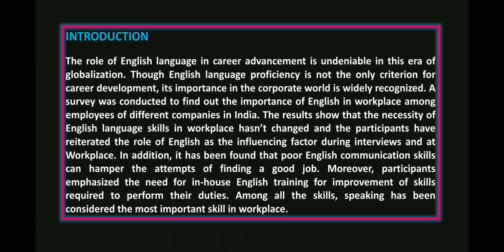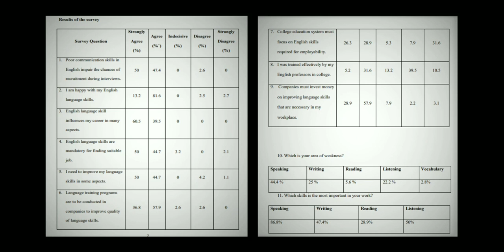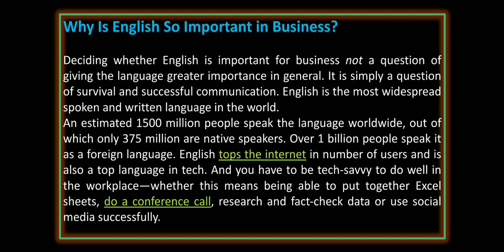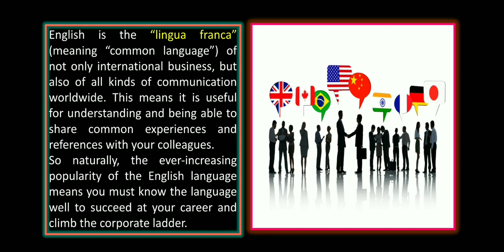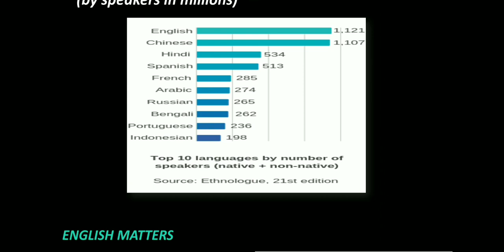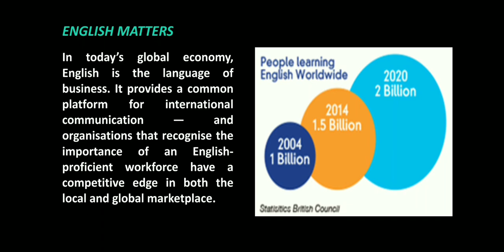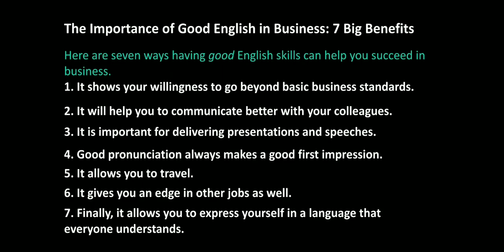Impact of English Language in Corporate Communication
English is the language of business and communication worldwide.

English is the most widespread spoken and written language in the world.
An estimated 1500 million people speak the language worldwide, out of which only 375 million are native speakers. Over 1 billion people speak it as a foreign language.
So, if you don’t know it well, you won’t be able to effectively communicate with many other people.